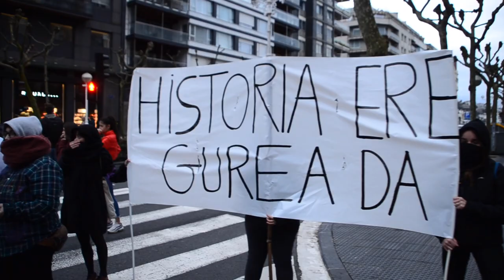Donostia more bilakatu dute milaka pertsonek martxoaren 8an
Donostiako Mugimendu Feministak Emakumeen Nazioarteko Egunerako deitu duen manifestazioak milaka pertsona elkartu ditu hiriko erdigunean.